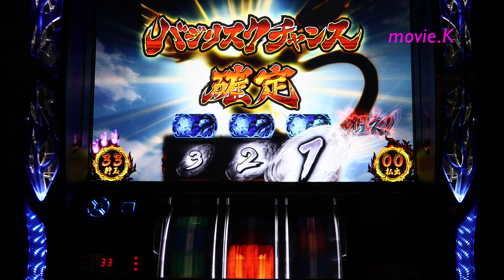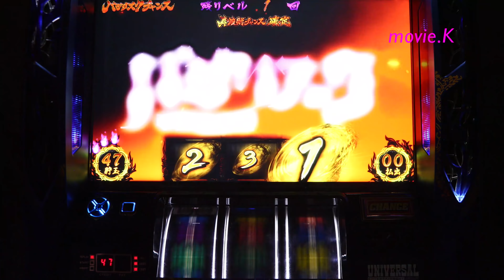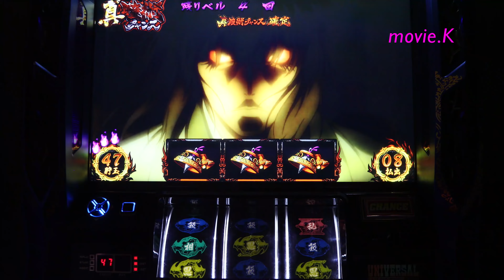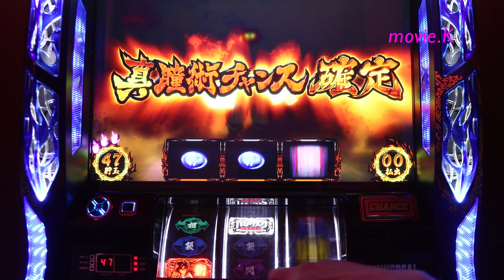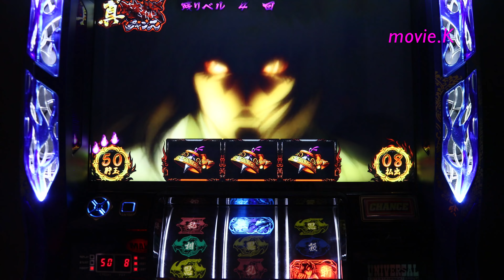バジリスク絆 理想の流れ(1/32768)